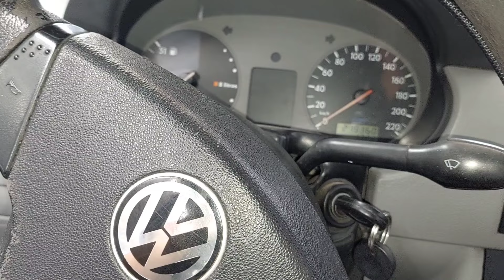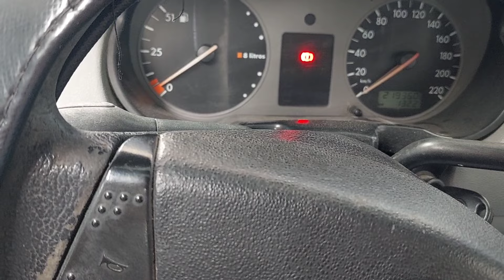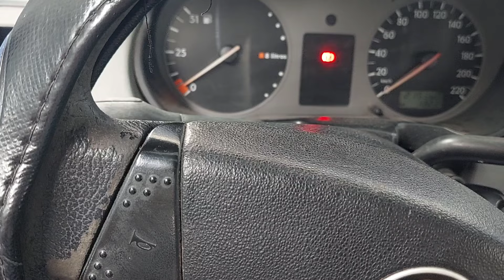Calibrar válvula IAC Volkswagen Pointer 1.8